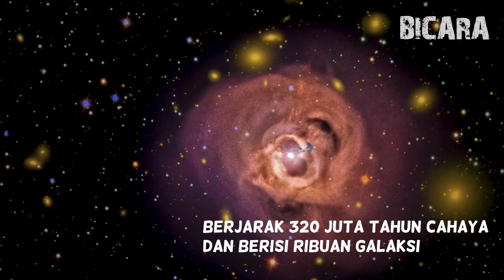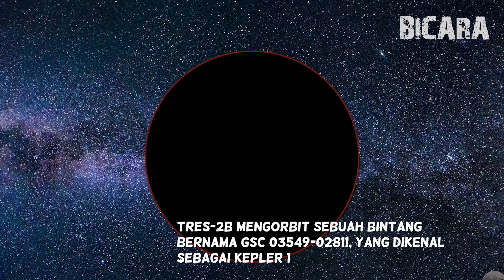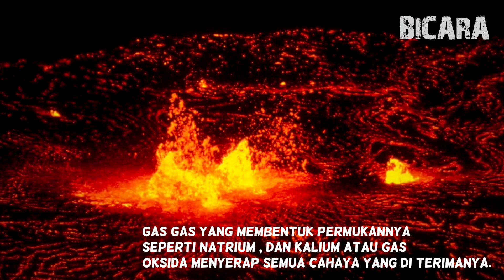Tempat Paling Menyeramkan di Alam Semesta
Alam semesta merupakan tempat yang sangat luas dan belum ada yang mampu menjangkau luasnya alam semesta, nah dengan luasnya alam semesta ini ternyata banyak sekali tempat tempat yang sangat mengerikan di alam semesta.

tentunya tempat ini sangat berbahaya, dan beberapa lagi sangat mengerikan, sebut saja salah satu tempat di alam semesta yang sangat mengerikan adalah blackhole tempat ini sangat misterius dan berwarna gelap pekat hingga cahaya tidak bisa kabur.

selain blackhole masih banyak tempat tempat yang sangat mengerikan di alam semesta ini, nah berikut ini channel bicara sudah menrangkum beberapa tempat mengerikan itu saksikan videonya selengkapnya.